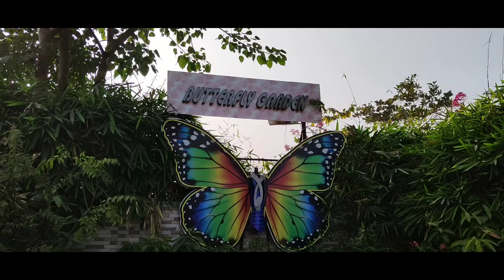Picnic At Eco Park || Seven Wonders || Buzz Bro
Eco Tourism Park Kolkata Entry Fee
 30 per person
Activity INR Duration
Angling 1500  —
Archery 70 5 arrows
Baby Cycling 70 30 minutes
Bird watching 10  —
Bull riding 30 2 falls
Butterfly release 50  —
Cruise 150 40 minutes
Cycling 150 30 minutes
Duo cycling 150 per couple 20 minutes
Ebyke 150 10 minutes
Eco Cart 50 Counter 1 to Children’s Park
Floating Pontoon 100 One round of lake (about 30 minutes)
Gaming Zone 50 30 minutes
High Speed Boat 100 One round of lake (about 30 minutes)
Kayaking 150 30 minutes
Land Zorbing 200 for distance of 200 metres
Laser Bumpi Boat 200 20 minutes
Mickey Mouse 20 20 minutes
Paddle Boat 150 30 minutes
Paint Ball 50 5 balls
Remote Car 50 15 minutes
Rifle Shooting 50 10 shots
Roller Skates 50 30 minutes
Family Shikara 200 4 people 30 minutes
Trampoline 20 15 minutes
Water Cycling 100 20 minutes
Water Zorbing 150 30 minutes